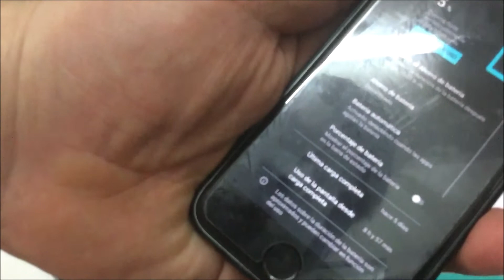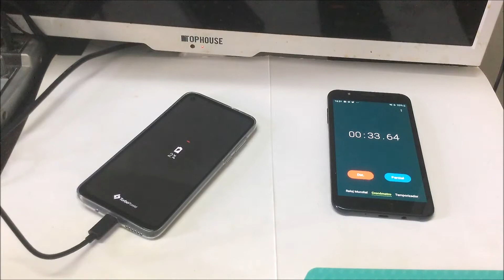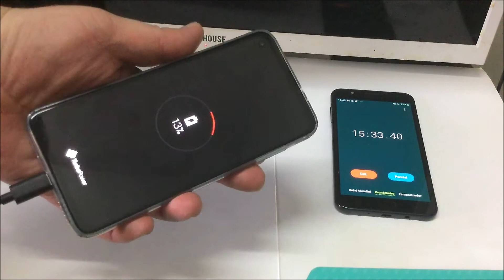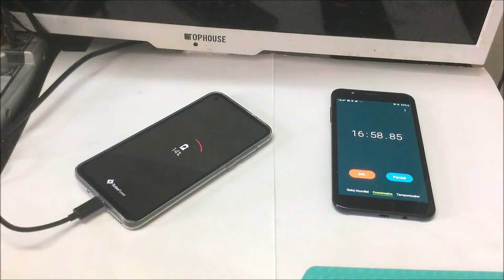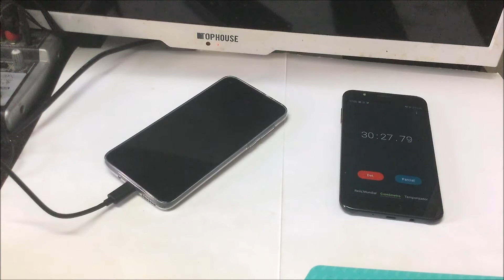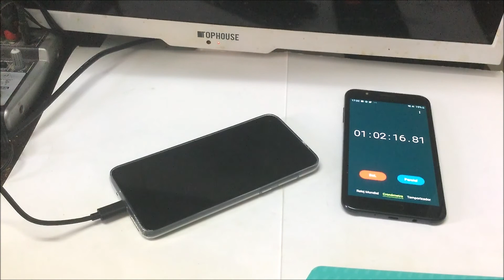Moto G8 Power Batería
Vamos a ser las pruebas de carga de batería y te mostramos cuanto nos da de pantalla encendida El cargador es de 18 Wt